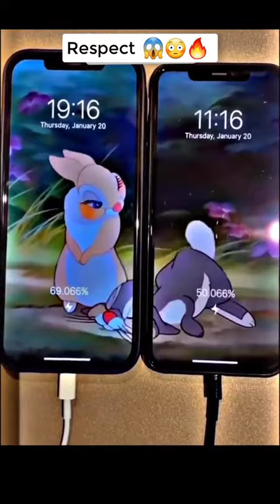respect respect sigma sigmarule viral respect respekt fypg foryou karm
respect